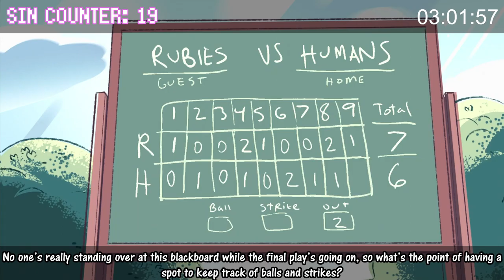Everything Wrong With Hit the Diamond In Almost 6 Minutes (Steven Universe) (ft. LuciLucid)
Merry Christmas! I figured I'd make the next episode of EWWSU as a bit of a present and a thanks for sticking with me all this time! Hope you enjoy!